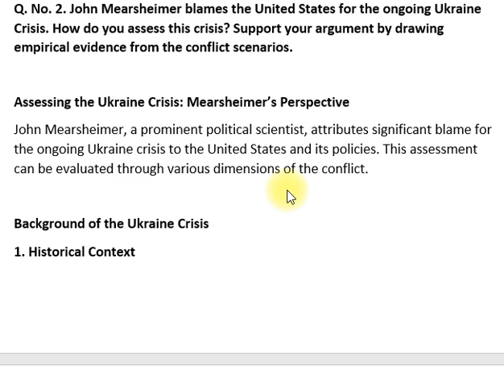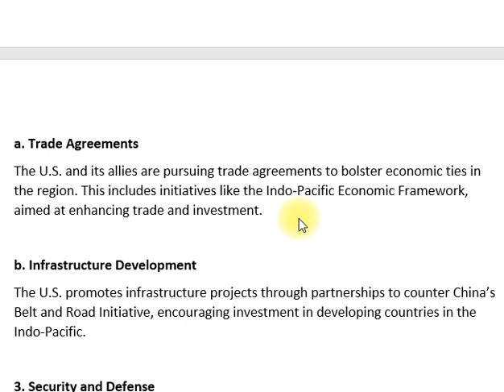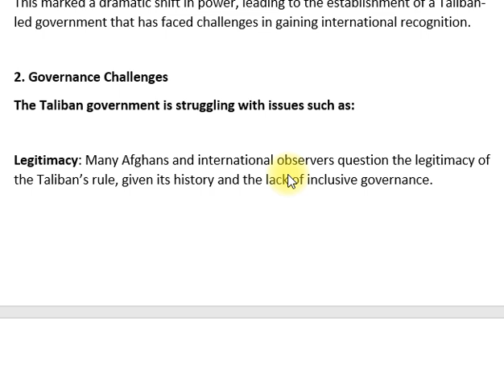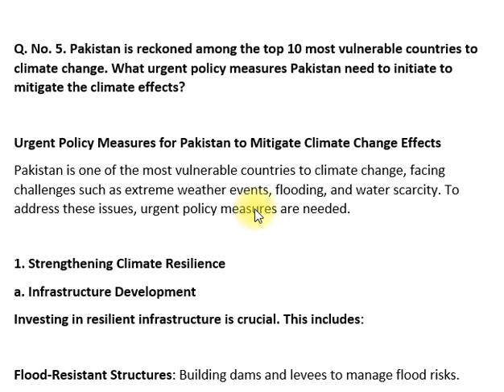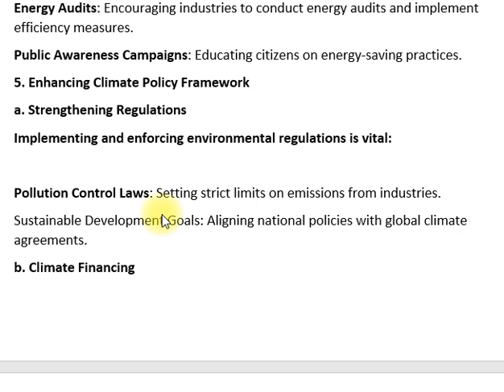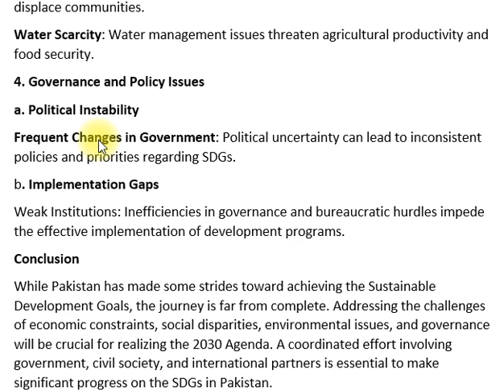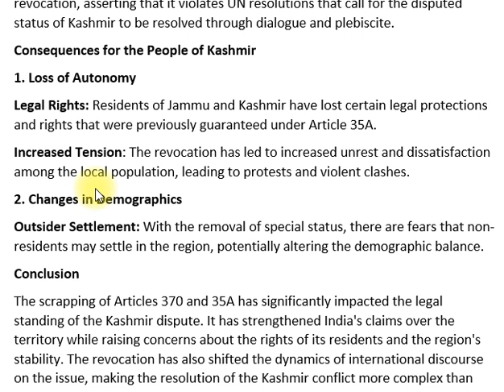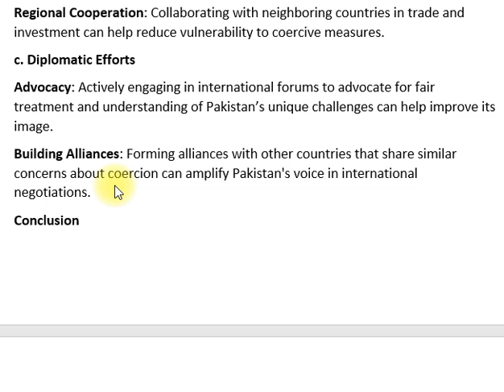INTERNATIONAL RELATIONS | PAPER -II | PAST PAPER 2023 | CSS PMS TIMES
Welcome to CSS PMS TIMES! 🌍 In this video, we thoroughly analyze the 2023 Past Paper of International Relations (IR) Paper-II, providing you with essential insights to enhance your preparation for the CSS and PMS exams. 📝

🟢 What You’ll Learn:

Complete analysis of the International Relations Paper-II 2023 🧾
Breakdown of key topics and recurring themes 🌐
Expert tips on how to tackle IR questions efficiently 💡
Understanding contemporary global issues such as Global Power Shifts, International Conflict, and Strategic Alliances 🌍
Review of significant theoretical frameworks in International Relations 📘
🔵 Why is this important? If you’re preparing for the CSS 2024 or PMS 2024 exams, this video will help you identify important patterns in the exam, improve your essay-writing skills, and boost your knowledge of international affairs.

INTERNATIONAL RELATIONS PAPER-I Past Paper 2023
Top Scoring Tips for International Relations CSS 2024